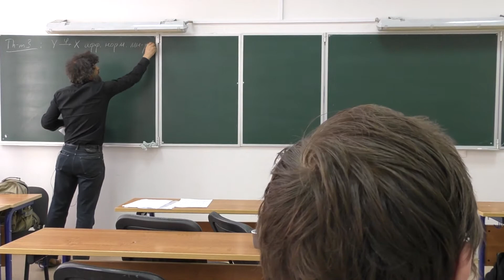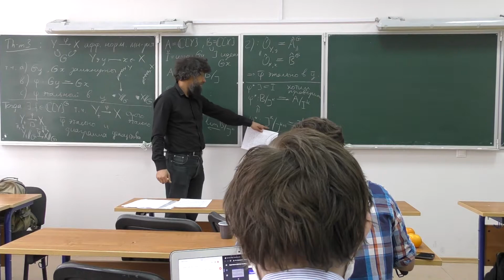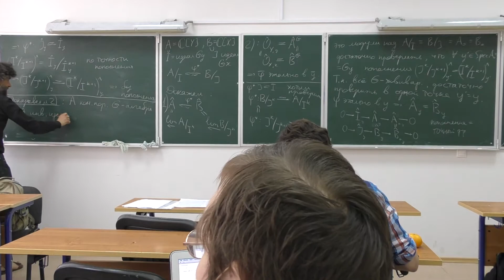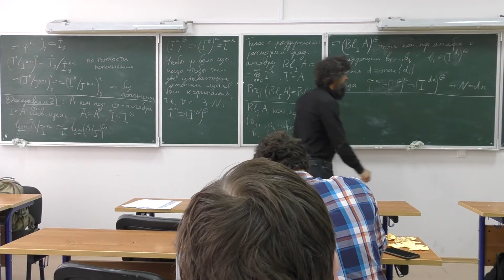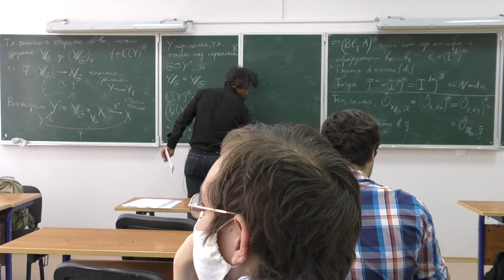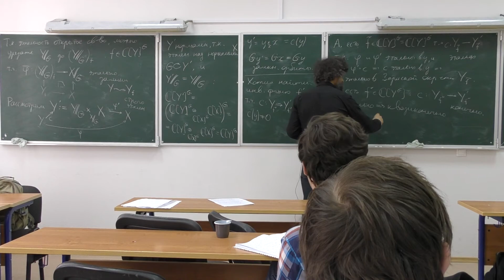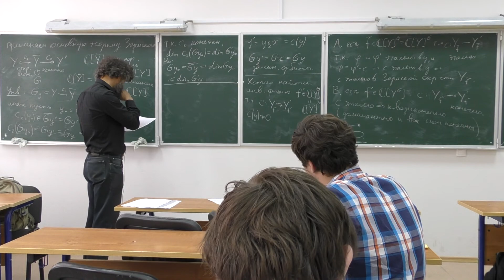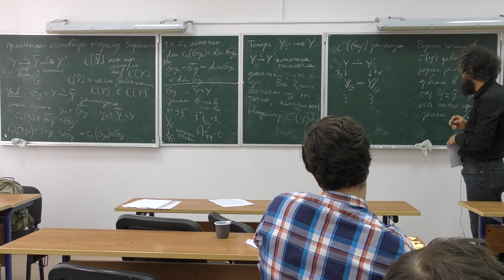Финкельберг М.В. Invariant Theory, Spring 2021, 15.04.2021